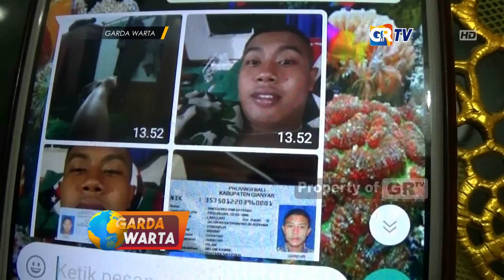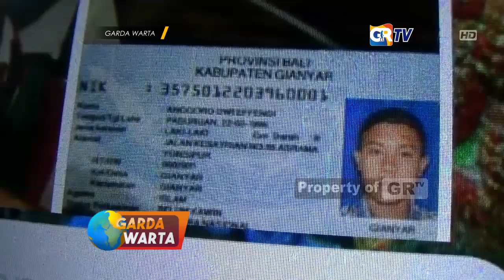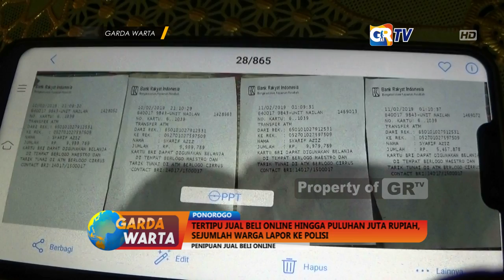PONOROGO - Tertipu Jual Beli Online Hingga Puluhan Juta Rupiah, Sejumlah Warga Lapor ke Polisi